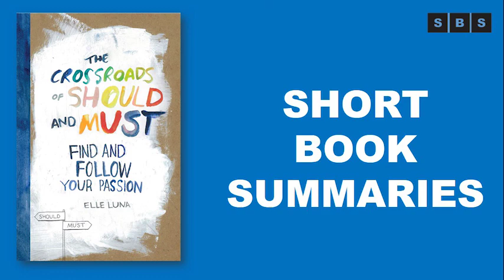Short Book Summary of The Crossroads of Should and Must Find and Follow Your Passion by Elle Luna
There are two paths in life: Should & Must.

We arrive at this crossroads over and over again, and every day. And we get to choose.

Starting out or starting over, making a career change or making a life change, the most life-affirming thing you can do is to honor the voice inside that says your have something special to give, and then heed the call and act. Many have traveled this road before. Here’s how you can, too.

An inspirational gift book for every recent graduate, every artist, every seeker, and every career change.

I've read and heard quite a bit about following your passion. But Elle's book approaches the topic in such a pure way that resonates with my spirit. There is so much color and aliveness in this book. The book had so much ART, more right brain, more spirit, more play. Scribbles, doodles, and paint splashes adorned just about every page and it not only made it super easy to read, but fit the subject matter so perfectly. I felt totally inspired and moved by Elle's book that I'd recommend it over so many others on the topic. Just because it's quick, easy to read, and feels so very important right now. I'm so glad I read it.
Woulda. Shoulda. Coulda. Elle Luna uses her artists' palette and inspiring words to draw a plum line between all of the shoulds and obligations in our lives and the musts that drive our dreams and passions. From job to career to passion there is a way to achieve your dreams. Finding the right balance is key. Easy to read. Simple to understand. Great jumping off point for following your dreams at any age.